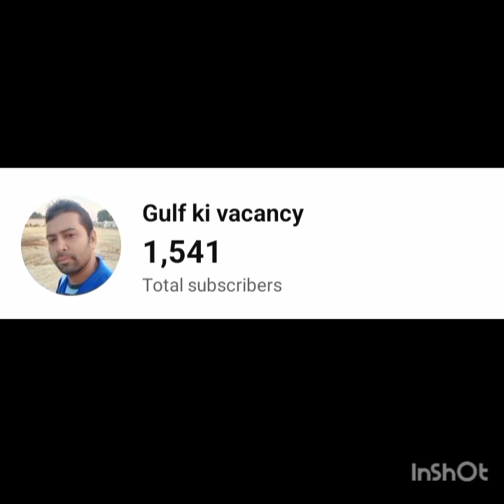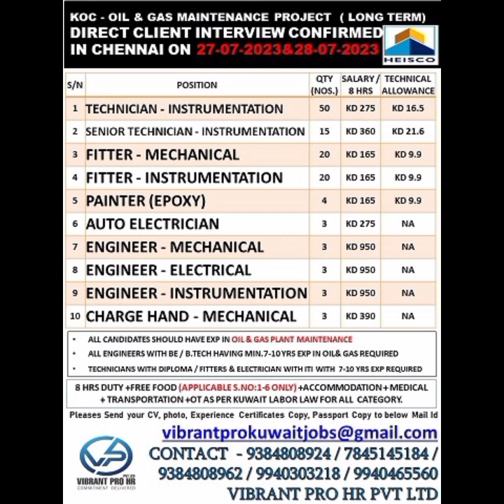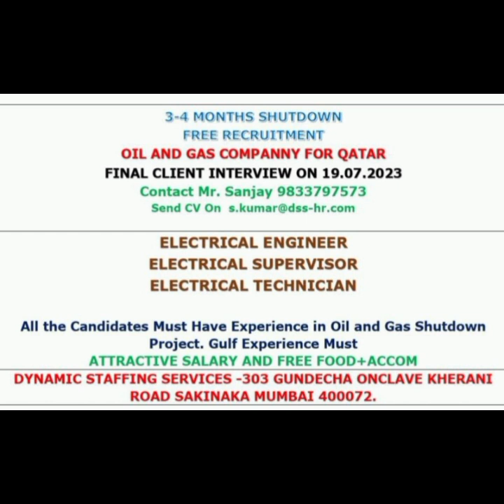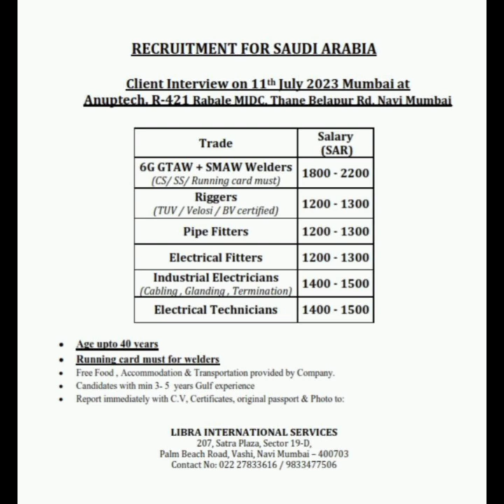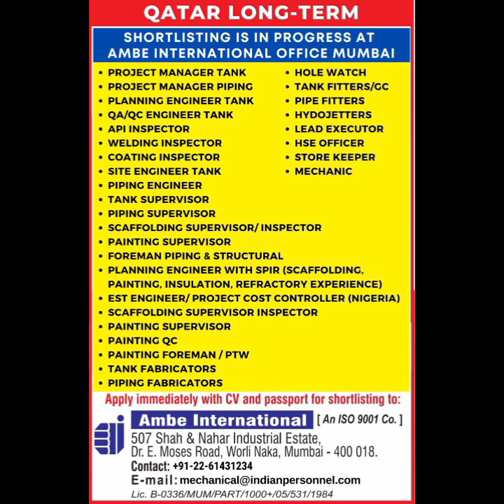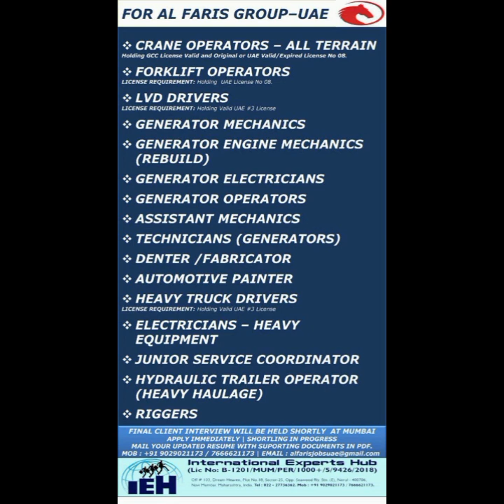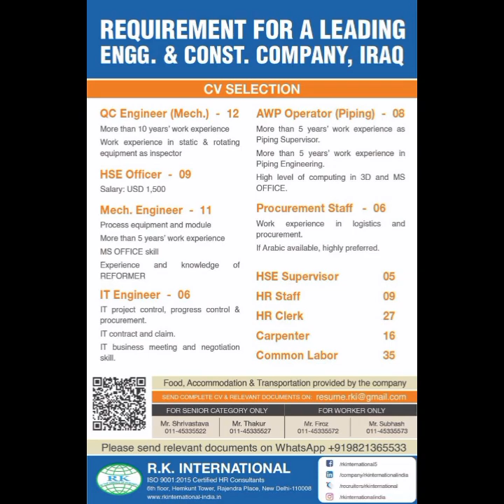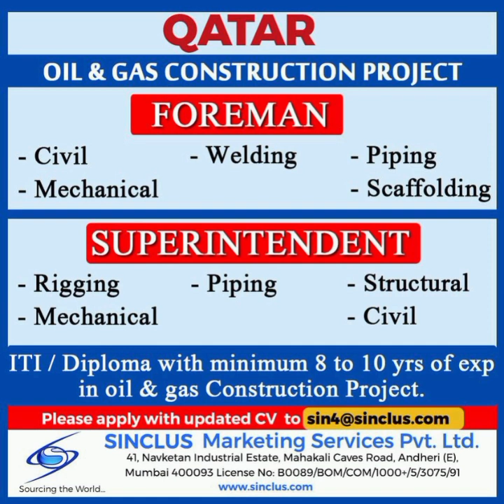Urgent reqirment√ओमान क़तर सऊदी कुवैत Europe jobs reqirment today Gulf jobs reqirment#gulf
दोस्तों अगर आप हमारे चैनल पर पहली बार आए हैं तो चैनल को SUBSCRIBE जरूर करें ताकि मैं जो भी वीडियो यूट्यूब पर डालूं तो आप तक सबसे पहले आप तक पहुँचे   मैं सऊदी में काम करता हूं मेरा कुल exp. गल्फ 13 साल का है, हम पूरी कोशिश करते हैं, हमारे सभी भाई गल्फ में जॉब करने या करने का सपना देख रहे हैं तो उसी के अनुसार मैं आपको वीडियो के माध्यम से गाइड करूंगा। कौन सा ऑफिस मे वैकेंसी आया है कौन सा ऑफिस सही है
Your query
gulf job news paper mumbai office today
gulf jobs news mumbai office
Job UAE for freshers
Urgent job vacancy
Job in aabudhabi
Bahrain visa online check
Pipe fitter jobs vacancy
Tig arc welder cs
Tig arc welder ss
Electrician ,Hydrojetter
Hvac technician
Heavy equipment technician
Auto painter
Instument technician
Mechanist
Qc jobs
Sefty officer jobs
Helper jobs
Wall panter job
Spray panter jobs
Welding forman jobs
Riger jobs
Riger forman jobs
Scaffolding jobs
Ecnr/Ecr Both pasport ok
# gulf  job#gulf job vacancy news paper today
gulf job vacancy,dubai#
 job vacancy 2023,#
gulf job vacancy malaylam
,latest job vacancy,#
job vacancy in uae,job vacancy
Gulf jobs
Gulf job
Oman jobs
Qatra jobs
Dubai job
Kuwait jobs
Gulf job ki duniya
Perfect group gorakhpur
Assingmentabord paper